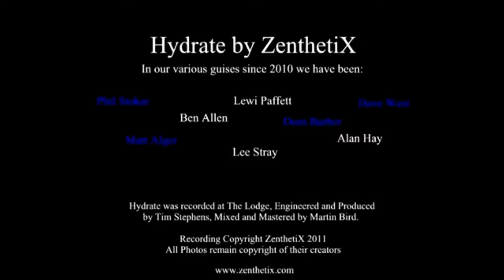Bishops Waltham TASTER